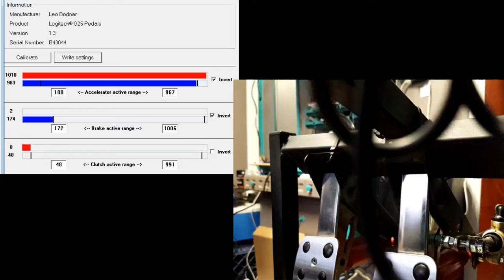g25 hydraulic brake mod less than $50.00 usd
this is a mod based on the work of pipis2015 at x-simulator.net and can be found here:[URL=" compact seat mover[/URL]